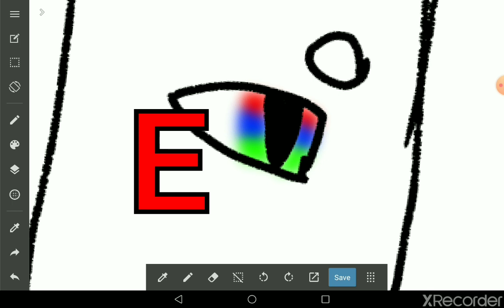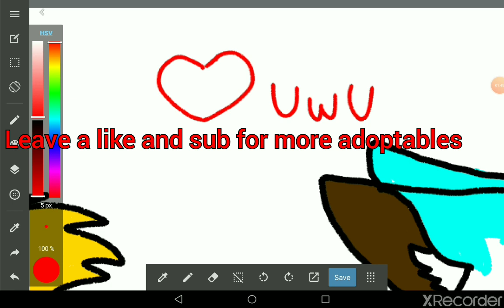Three adoptables for FREE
Im so sorry for the wait but here is the new video

Here we have three NEW adoptables. First we have Joy the raptor. Next is Pastel the husky. And third is Coco the wolf

If you would like to adopt any of those three you can they are for free, no money required

The song im using is called "Best of TrapNation Mixremixes"